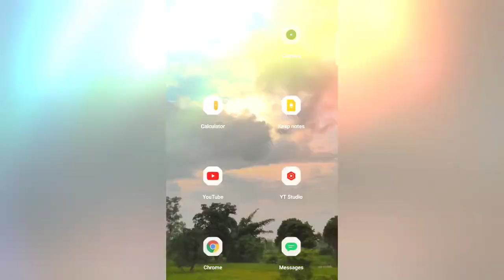What is Handle on YouTube in Hindi | Handle kya hai by Rk2 TeCH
What is Handle on YouTube in Hindi | Handle kya hota hai hindi me